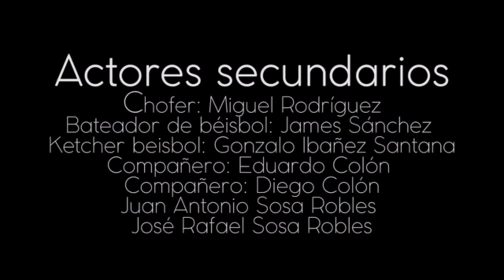Pónchalo Corto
We are using this activity to help us expand our baseball vocabulary in Spanish 1.

Original Title: Pónchalo Cortometraje 2016
DIRECCIÓN
María Muñoz

PRODUCCIÓN
María Ramírez

GUION
Melissa Güílamo

Luis Nanita
Richard Cordones

Lisa colón

EDICIÓN
Luis Nanita

Angie Khoury
Victoria Cabrera
ASISTENCIA DE CÁMARA
Melissa Güílamo

Catherine Tavárez

CONTINUIDAD
Catherine Tavárez

DIRECCIÓN DE CASTING
Catherine Tavárez

UTILERÍA
Katherine Reinoso
Camila santana
Abril Martínez
Melissa Güílamo

LOCACIONES
Katherine Reinoso

A & B
Mariel Reyes
Katherine Reinoso
Abril Martínez

VESTUARIO
Lisa Colón

Actores principales
Pitcher vitilla: José Manuel Aybar Pitcher vitilla
Pitcher Beisbol: Saúl Polanco

Actores secundarios
Chofer: Miguel Rodríguez
Bateador de béisbol: James Sánchez Cabrera
Ketcher beisbol: Gonzalo Ibañez Santana
Compañero 1: Eduardo Colón
Compañero 2: Diego Colón
Juan Antonio Sosa Robles
José Rafael Sosa Robles

AGRADECIMIENTOS
Familia Reinoso González
Mariel Martínez

🎵 Track Info:

Title: Childhood by Mike Chino